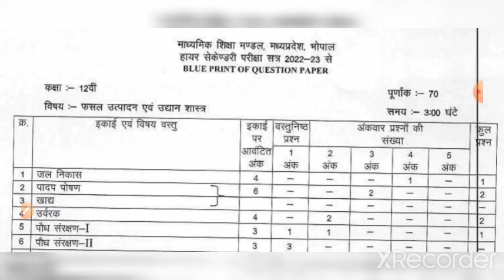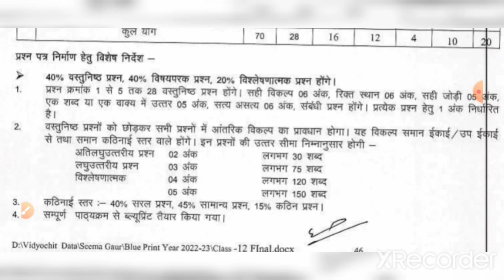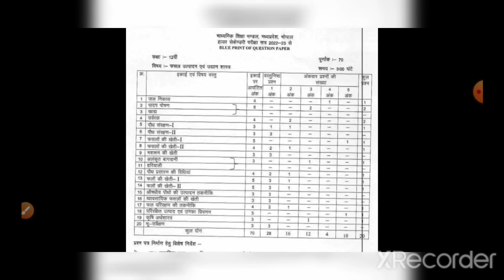mp board class 12th phasal utpadan evam udyaan shashtra blue print 2022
कक्षा - 12
विषय -  फसल उत्पादन एवं उद्यान शास्त्र
topic - blue print

           🙏🙏धन्यवाद साथियो🙏🙏